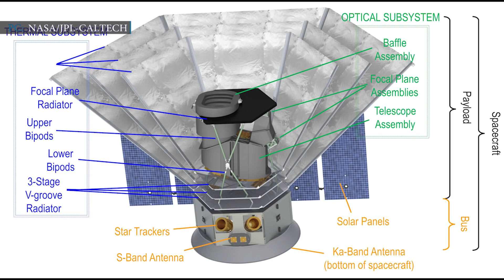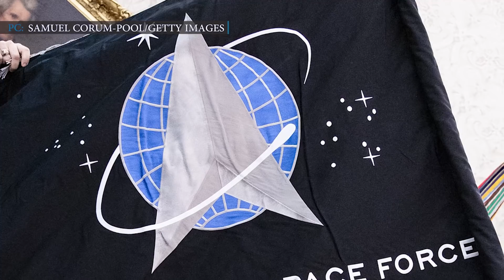SpaceX Falcon 9 secures NASA's SPHEREx astrophysics mission launch contract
SpaceX won a NASA contract again. NASA awarded a contract to SpaceX for the launch of the SPHEREx spacecraft aboard a Falcon 9 in mid-2024. The launch contract worth $98.8 million, which includes the launch itself and other mission related costs.